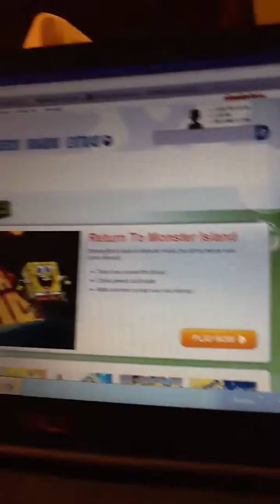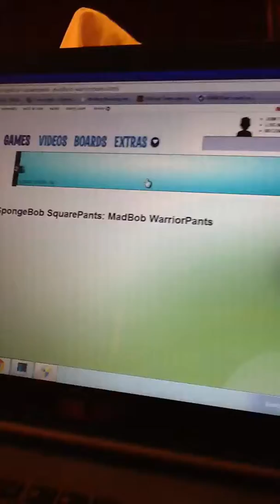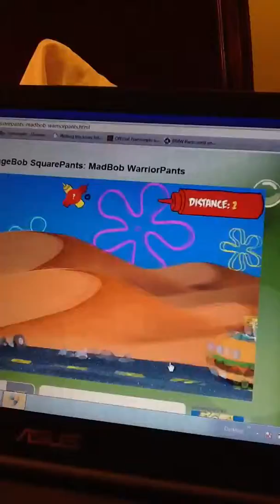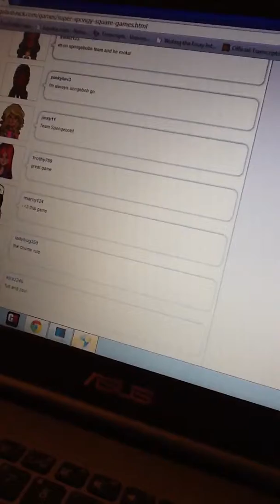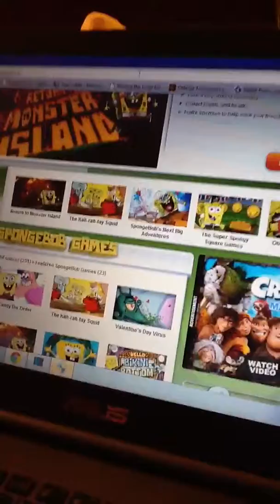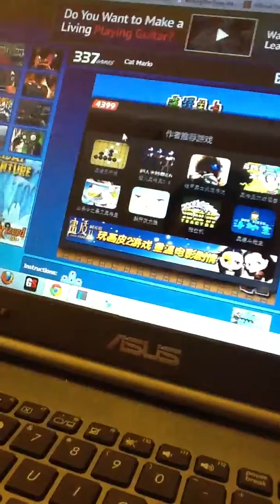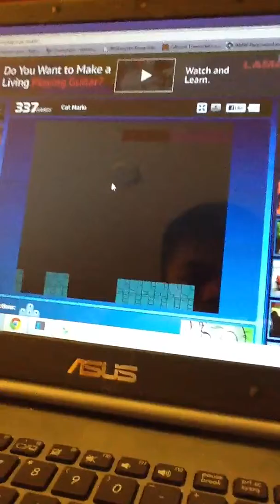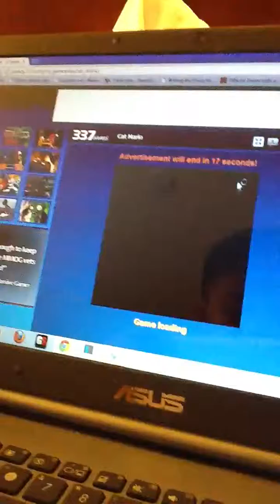Bubba Plays Random Games Part 2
Super long vid kinda stupid and dumb! But please don't touch the dislike button.